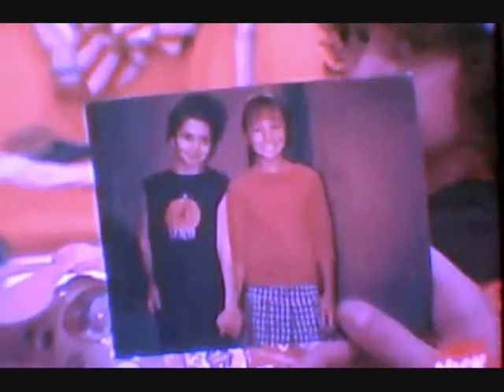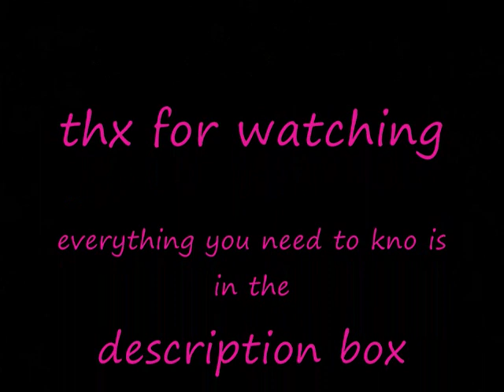all the nat wolff pics i have!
the pics in this video are all the pics of nat wolff i have!
if u want any pics
just coment on what time the pics are at,
then tell me ur email in a personal messege!
ONLY 15 PER PERSON!
coz i havent got that much time lol

~~shannonbk11~~